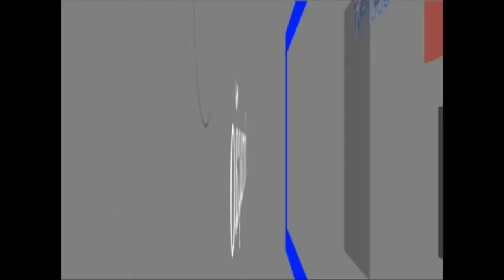process.com.br - Boletim de ocorrencias - 260712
Plantão das últimas noticias desta quinta-feira (26)

Caso de Tráfico de Drogas, 3 acidentes de trânsito com vítimas e um dano de veículo. Confira os detalhes:

Plantão policial com poucas ocorrências de vulto. Um caso de Tráfico de Drogas no bairro Bom Jesus, onde um jovem de 16 anos e Eduardo Vicente de 18 anos, foram encontrados comercializando maconha, essa matéria completa já foi publicada aqui no Portal Process.

Aconteceu um caso inusitado onde um veículo estava parado perto do CAPS (Centro de Atendimento Psicossocial) de Matão, quando teve o vidro lateral atingido por uma pedra de uma ceifadeira, quebrando-o. Esse tipo de ocorrência vem acontecendo com frequência, pois a empresa Leão Ambiental, via de regra, não coloca a tela de proteção. O fato aconteceu danificando um veículo, mas poderia ter atingido uma criança ou alguém que passava por ali, no momento. Felizmente nada aconteceu com a condutora do veículo, Janaina F. Serenoni, tendo apenas danos materiais.

Mais três acidentes de trânsito, infelizmente todos com vítimas, um deles aconteceu quando Rosicleide Silva trafegava com sua motocicleta pela Rua Castro Alves sentido Centro -- bairro, quando um Santana veio a colidir com sua moto, ela teve escoriações e foi socorrida pela Unidade de Resgate do Corpo de Bombeiros.

Confira os detalhes e as imagens na reportagem de Mirieli Coutinho.

Autora da Matéria:
Mirieli Coutinho